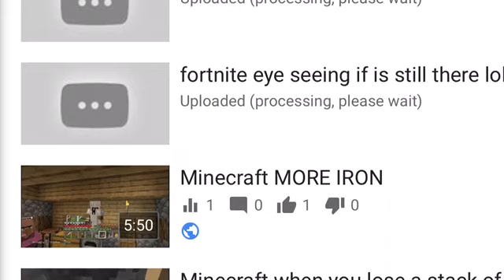3 vids might be the same but I will delete 2 tomorrow afternoon some point them .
This vid only shows 2 but there is 3 don’t worry lol